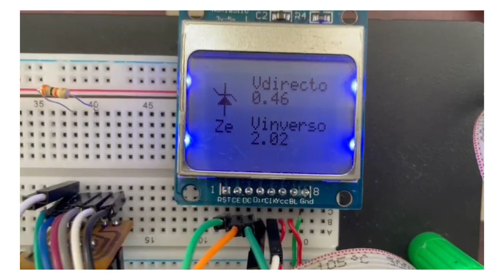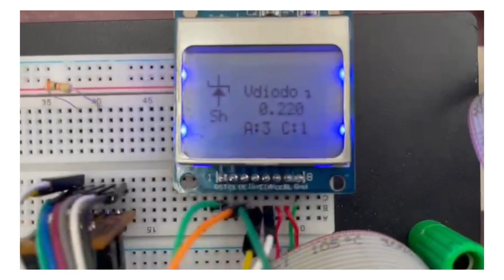Medidor de componentes - Atmega32UA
Para la primera fase del proyecto se realizó el medidor de componentes con MOSFET, transistores BJT, resistencias y diodos. Dado que el proyecto aun se encuentra en estado de prueba este vídeo solo es evidencia del proceso realizado.

Autores:
Oscar David Poblador Parra      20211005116
Juan David Bello Rodríguez      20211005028
Manuel Alejandro Guio Cardona   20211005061

Institución: Universidad Distrital Francisco José de Caldas